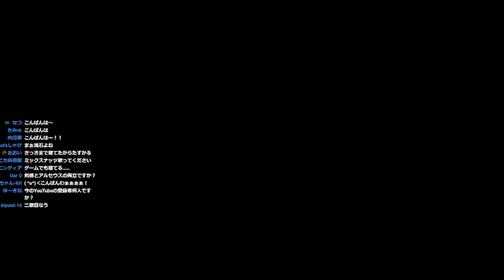結局村に災いを呼んじゃった主人公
こんばんは。

やっぱ追い出されるべきでしたね。

みなさんは七夕どう過ごしたでしょうか。
言うてあんまイベント感ないよな七夕って。
てかお願い事書いて誰が叶えてくれるん？
彦星？織姫？
叶えてる間にいちゃつく時間なくなってまうやん可哀そう。